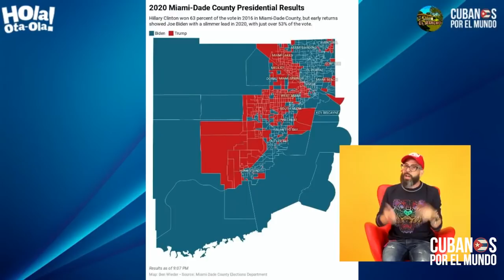Nueva legislación de Florida educaría a los estudiantes sobre la verdadera realidad del comunismo